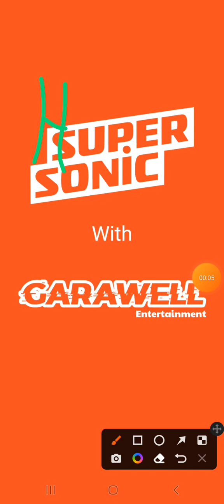I'm the winner on bridge race games